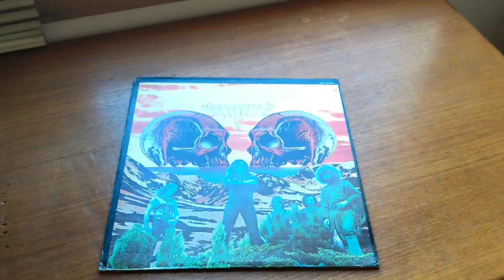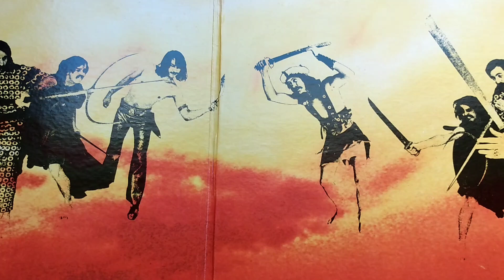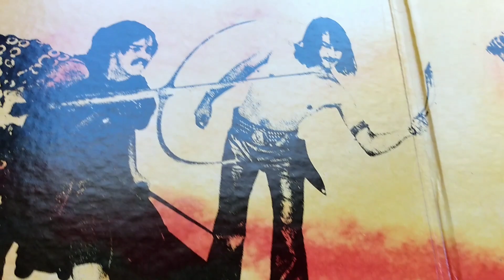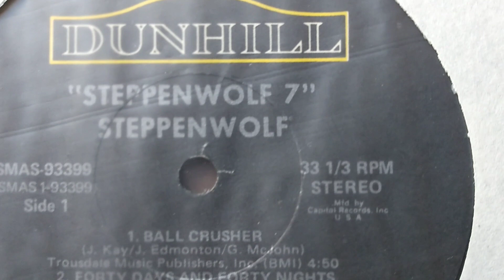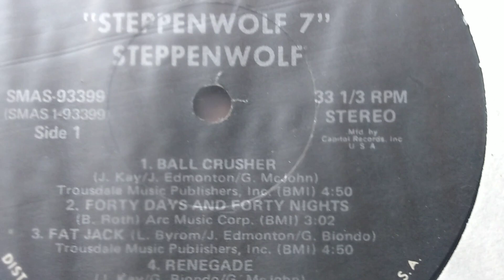STEPPENWOLF - Ball Crusher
Opening track on "Steppenwolf 7" (1970).

Drop down Mama let your boss man see
If you can howl just like a dog for me
Black leather is my favorite game
And you will learn how to scream my name
Look here girl, rest your gums
I'm gonna do like your daddy done
Now let me see you Baby, rockin' soft and slow
Hey! If you don't believe I'll follow you down girl
You've got to go
Don't ya squeeze me Baby, or you will earn your stripes
And you better not be a ball crusher
If you don't know how to pay the price
Now if you really want to taste a joy supreme
You should stay and meet the team
The vulture and his plastic straw
Make you want to dance and shout for more
Come on Baby let me show you 'round the room
And give you time to holler
Any time you can sling it around
We can surely raise a dollar